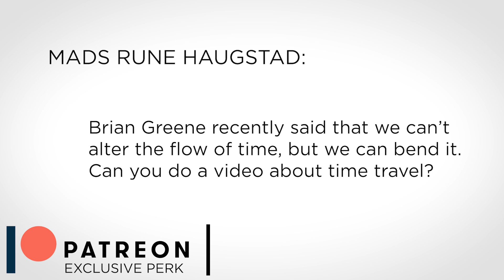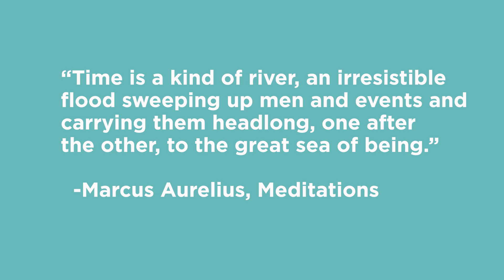Is Time Travel Possible? | Random Thursday